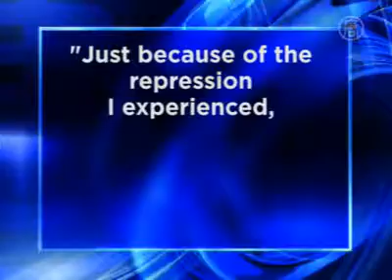Chinesischer Rechtsanwalt Gao Zhisheng plant den Aktivismus aufzugeben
Letzte Woche traf sich der chinesische Rechtsanwalt Gao Zhisheng mit Associated Press. Das war der erste direkte Kontakt mit der Presse seit seinem Verschwinden vor 14 Monaten. Das Treffen fand in einem Teehaus in Peking statt. Gao sagte dem Reporter, er plane, den Aktivismus aufzugeben.

„Ich habe nicht die Fähigkeit, durchzuhalten, sagte Gao zu AP. „Diese endgültige Wahl von mir, nach tiefer und sorgfältiger Überlegung, sucht das Ziel von Frieden und Ruhe.

Gao war einst einer der aussichtsreichsten Anwälte Chinas. Aber es kam zu Schwierigkeiten mit dem kommunistischen Regime als er öffentlich die Beendigung der Verfolgung der spirituellen Gruppe Falun Gong forderte. 2006 wurde Gao wegen so genannter „Subversion verurteilt und bekam eine Bewährungsstrafe.
Seitdem waren Gao und seine Familie unter konstanter Überwachung. Gao wurde mehrmals gekidnappt und inhaftiert. Einmal, im Jahr 2007, wurde er ernsthaft gefoltert, wie er sagte.

Im Januar letzten Jahres flüchtete Gaos Ehefrau mit ihren beiden Kindern in die USA und erhielt dort Asyl. Am 14. Februar verschwand Gao, nachdem ihn Sicherheitsbeamte von zuhause mitnahmen.

Am 18. März dieses Jahres kontaktierte Gao plötzlich die westlichen Medien und sagte, dass er frei wäre. Laut AP war Gao während dem Treffens letzte Woche allerdings unwillig, über sein Verschwinden und die Ereignisse des letzten Jahres zu sprechen. Das weckte Zweifel über die Bedingungen seiner Freiheit und darüber, ob er weiterhin unter polizeilicher Überwachung steht.

Gao sagte, dass er es jenen gegenüber,„außerordentlich bedauere  die ihn unterstützt haben, hofft aber, dass sie seine Entscheidung verstehen werden.

Er ist voller Hoffnung, dass andere beim Drängen auf Rechte und Demokratie in China weitermachen werden.
„Nur wegen der Repression, die ich erlebte, denkt nicht, dass andere Leute es nicht tun würden, was ich getan habe, sagte er. „Das ist nicht die menschliche Natur.